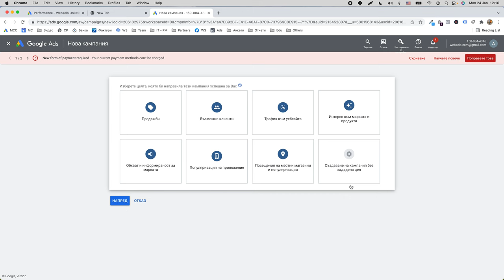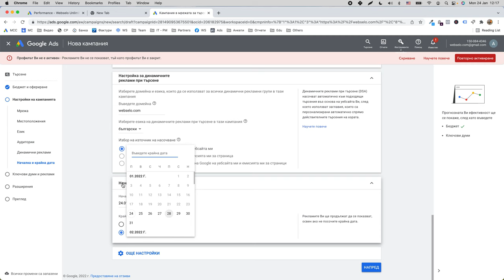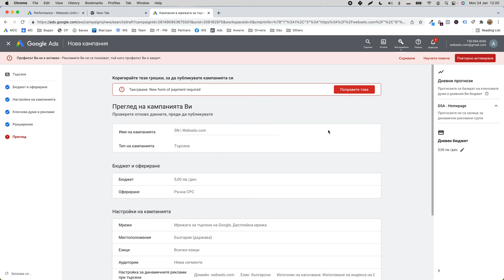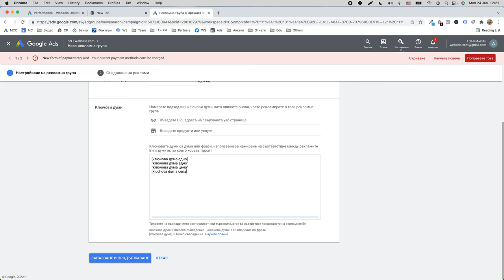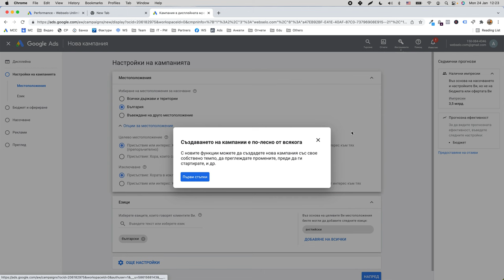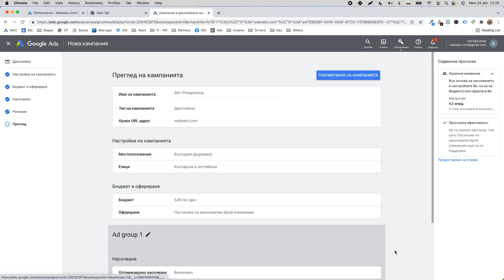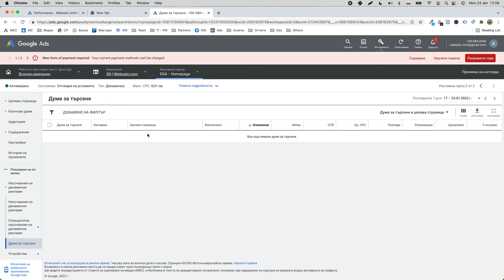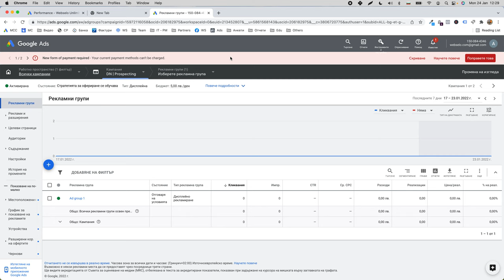Разходка и разяснения из интерфейса на Google Ads